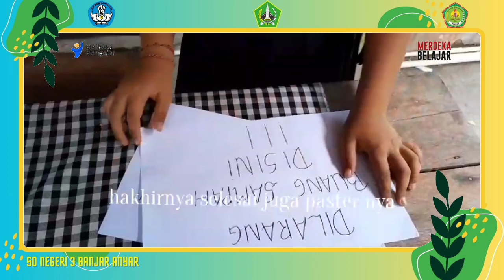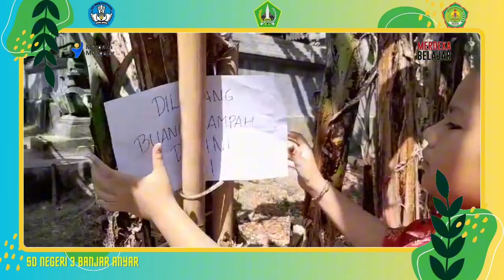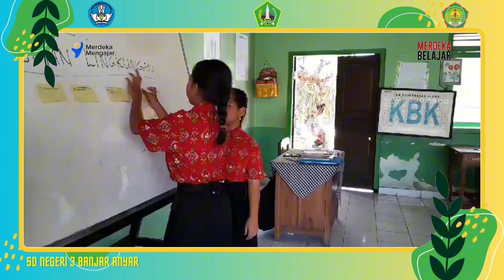Film Pendek Kelas 5 - Menjaga Kebersihan Lingkungan